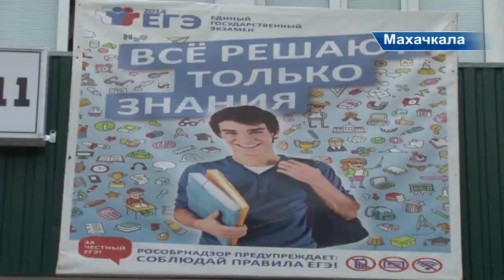Шахабас Шахов проинспектировал пункты проведения ЕГЭ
Министр образования и науки Дагестана Шахабас Шахов посетил махачкалинскую гимназию №11 – один из пунктов проведения ЕГЭ и ОГЭ в республике. Министра сопровождали председатель Комитета по образованию, науке и культуре Народного Собрания Дагестана Абдухалим Мачаев, а также начальник городского Управления образования Тагир Мансуров.

Шахабас Шахов пообщался с организаторами пункта приема экзаменов из числа педагогов столичных школ. Глава Минобрнауки Дагестана отметил высокие результаты прошлого периода ЕГЭ-кампании. В этом году количество сдающих ЕГЭ уменьшилось. В то же время наблюдается повышение ответственности и понимания со стороны всех участников процесса.

Министр добавил, что о проведении честного и прозрачного ЕГЭ по республике положительно отозвался руководитель Рособрнадзора Сергей Кравцов. По словам Абдухалима Мачаева, качественное проведение ЕГЭ в Дагестане позволило изменить в лучшую сторону и сознание общественности.

По завершении встречи директор школы и руководитель пункта проведения ЕГЭ и ОГЭ Зухра Дибирова провела обход помещений, где уже завтра выпускники девятых классов будут сдавать ОГЭ. В каждом кабинете установлены системы видеонаблюдения для предотвращения нарушений при проведении экзамена.